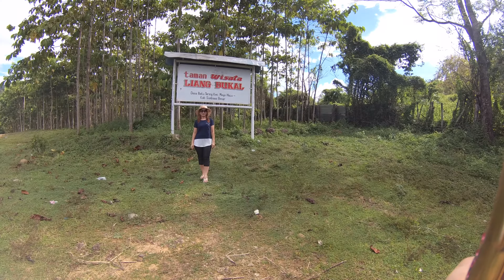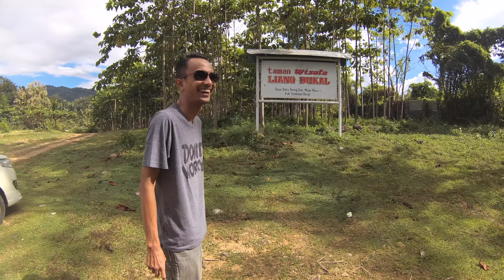Travel VLOG Yeah! LIANG BUKAL - Gua Kalelawar yang Eksotis di Pesona Sumbawa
Liang Bukal, dalam bahasa Indonesia berarti Lubang Kalelawar. Liang Bukal merupakan salah satu tempat wisata eksotis yang berada di desa Batu Tering, Kecamatan Moyo Hulu.